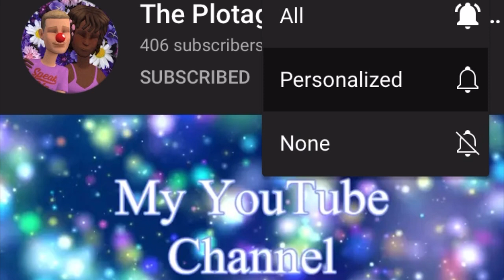Dark Manbuddy Uses A Vacuum/MEGA Grounded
This video was Requested By Ms Martin

Anyways